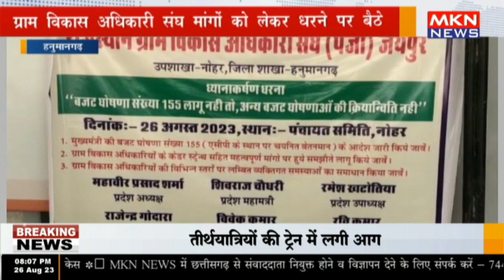हनुमानगढ़ - ग्राम विकास अधिकारी संघ मांगों को लेकर धरने पर बैठे